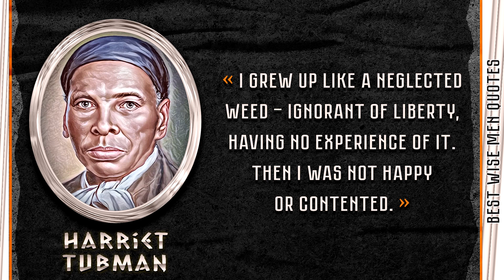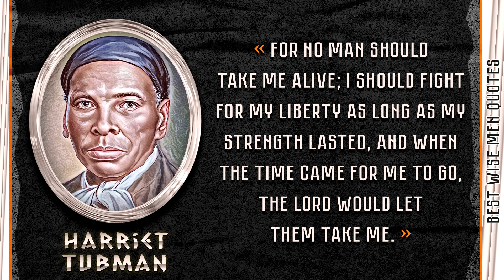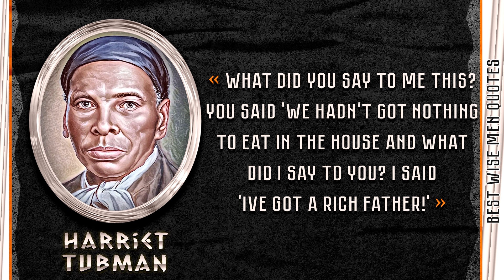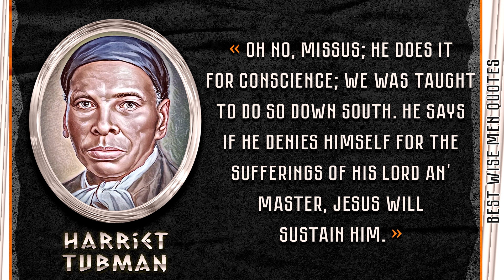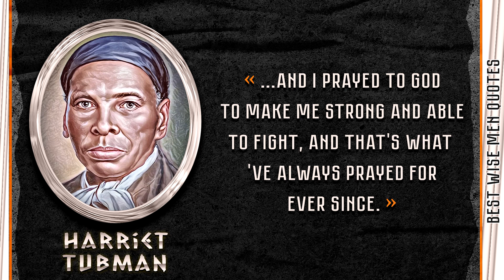Harriet Tubman Short Quotes - Women Inspirational Quotes By Harriet Tubman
To discover more about Harriet Tubman Short Quotes - Women Inspirational Quotes By Harriet Tubman you must

Harriet Tubman (c. 1822 – March 10, 1913) was an American abolitionist, humanitarian, and an armed scout and spy for the Union Army during the American Civil War. Born into slavery in Maryland, she escaped to freedom in 1849, and subsequently made over 13 missions to rescue approximately 70 enslaved people, including family and friends, using the network of antislavery activists and safe houses known as the Underground Railroad. She later helped abolitionist John Brown recruit men for his raid on Harpers Ferry.

During the Civil War, Tubman worked as a nurse, cook, laundress, and spy for the Union Army. After the war, Tubman continued her humanitarian work, caring for the sick and elderly, and advocating for women's suffrage. She also became involved in the African Methodist Episcopal Zion Church, establishing a home for the elderly and opening a Sunday school.

Tubman is also remembered for her courage and tenacity, as well as her inspiring quotes, including: "Every great dream begins with a dreamer. Always remember, you have within you the strength, the patience, and the passion to reach for the stars to change the world," and "I never ran my train off the track, and I never lost a passenger."

This video is all about Harriet Tubman Short Quotes -  Women Inspirational Quotes By Harriet Tubman but also try to cover the following subject:
-Harriet Tubman quotes short
-Harriet Tubman quotes on faith
-famous Harriet Tubman quotes
-Harriet Tubman quotes every great dream

One thing I discovered when I was researching details on Harriet Tubman Short Quotes -  Women Inspirational Quotes By Harriet Tubman  was the absence of relevant information.
Harriet tubman quotes every great dream nevertheless is an subject that I understand something about. This video for that reason should be relevant and of interest to you.
Follow our video clips concerning quotes  and other similar subjects such as:
-inspirational quotes for;
-life inspirational quotes;
-life quotes;
-good inspirational quotes;
-good quotes;
-inspirational morning quotes;
-morning quotes;
-short quotes;
On our channel you will be able to watch playlists on other topics, for example: - African-American Leaders Quotes Playlist - USA Leaders Quotes Playlist - Soviet Leaders Quotes Playlist - Existentialism Quotes Playlist - Epicureanism Quotes Playlist - Ancient Greek Philosophers Quotes Playlist - Stoic Quotes Playlist From the above playlists you can learn about quotes such as: quotes about life lessons, quotes about love and life, inspirational quotes, motivational quotes, love quotes, quotes about life and death, love quotes, quotes about love, life quotes, quotes about life and more.

Now that you have actually viewed my YouTube vid about Harriet Tubman quotes every great dream has it assisted?
Please 'like' the video to help other individuals searching for harriet tubman quotes short or Harriet Tubman quotes on faith :)